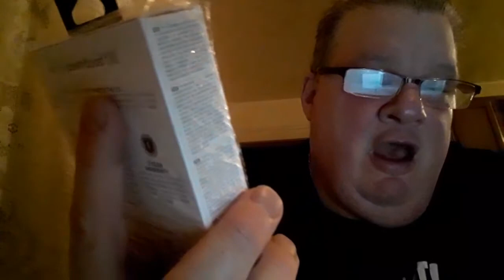mail opening from a special friend